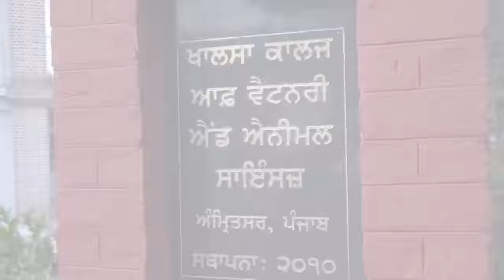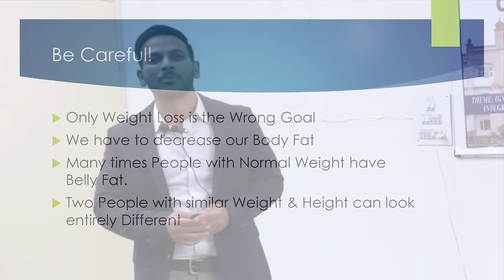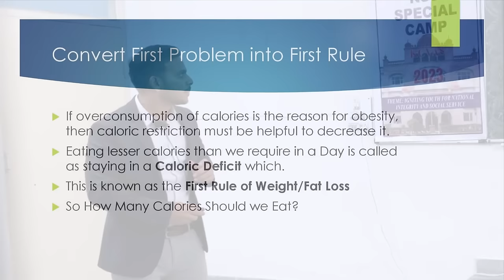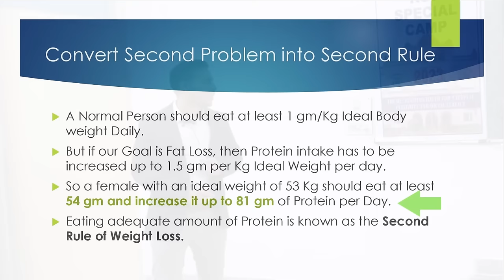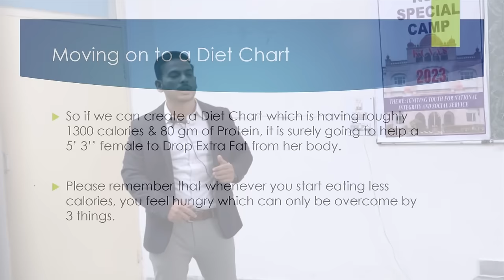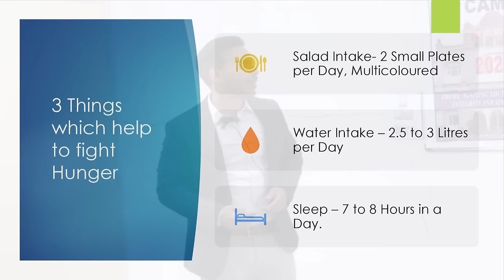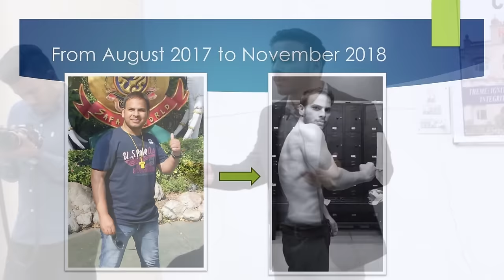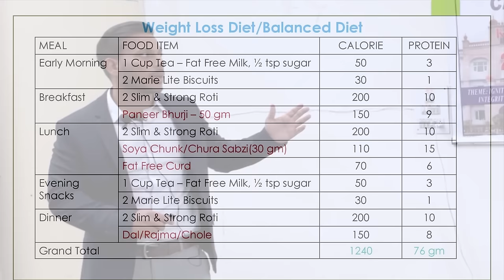Weight Loss Diet Plan I Dr. Navdeep Singh I Audio - Punjabi I Live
The Simplest Weight Loss Diet Plan explained by Dr. Navdeep, a Medical Doctor by Profession equipped with the most advanced knowledge about Nutrition & Exercise & Weight Loss is here to guide you

Contact Ravinder Ji ( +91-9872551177) to order Dr Navdeep Singh's books .
Punjabi book- ਮੋਟਾਪੇ ਤੋਂ ਮੁਕਤੀ
Hindi book-  डाइट का डॉक्टर